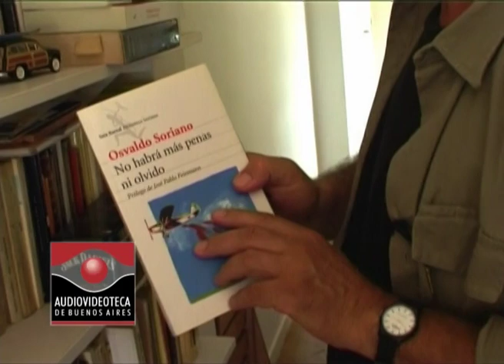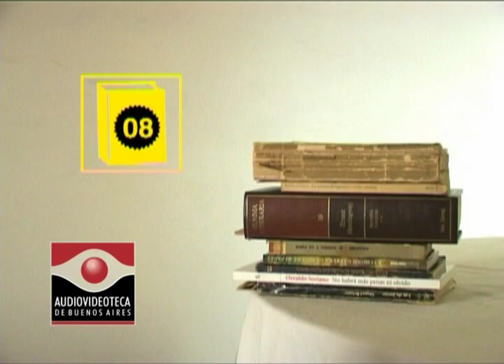¿Qué leen los que escriben? Guillermo Saccomanno - Audiovideoteca de Escritores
¿Qué leen los que escriben? Una guía de lectura para tener en cuenta.
Cada escritor tiene sus libros preferidos. Son lecturas que lo emocionaron o que influyeron en su obra, libros a los que vuelve una y otra vez. Guillermo Saccomanno elige los libros que lo marcaron. Fragmento de la entrevista realizada por la Audiovideoteca de Escritores en 2004.